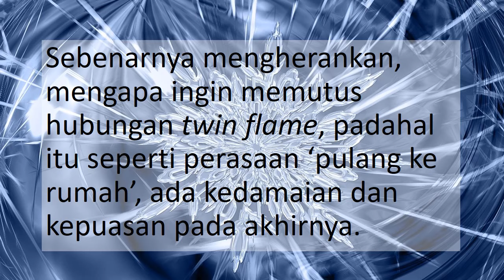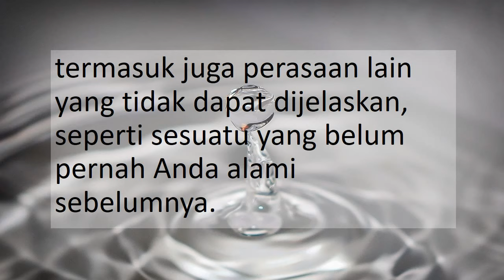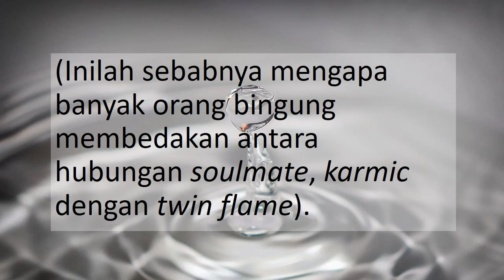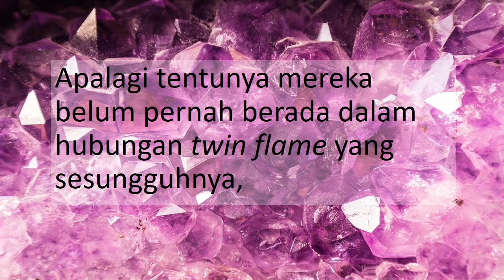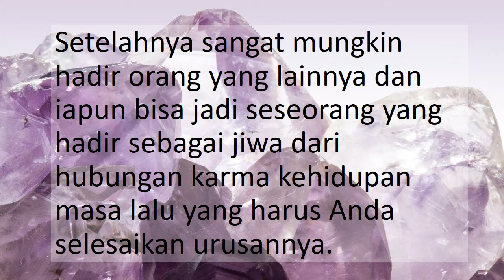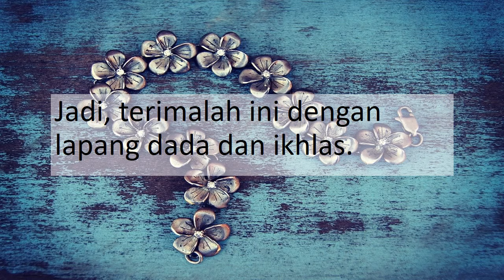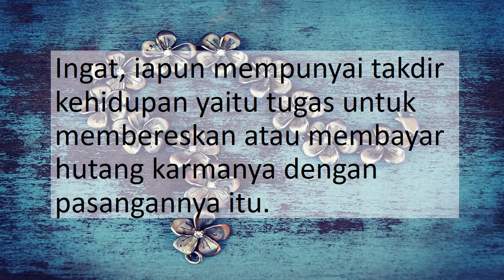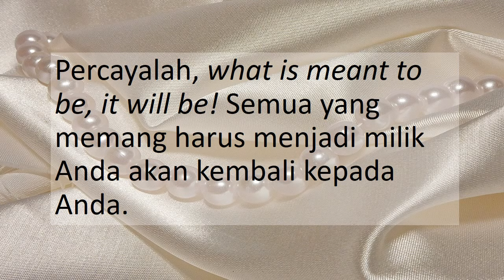Memutus Hubungan Twin Flame, Mungkinkah?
Salam bahagia sahabat twin flame dimanapun berada..

Hubungan twin flame seringkali membuat seseorang tidak tahan dan ingin memutus hubungan tersbeut. Mungkinkah? Mari kita bahas dalam episode ini.
Twin Flame Saga yang sudah mempelajari twin flame sejak 2017 akan membahas segala hal tentang twin flame yang disarikan dari berbagai sumber. Baik artikel tentang twin flame bahkan pengalaman pribadi para twin flame yang tersebar di  seluruh dunia yang tergabung dalam berbagai komunitas twin flame. Mudah-mudahan video ini memberi manfaat dan informasi tentang twin flame yang dibutuhkan.
- Untuk menghindari kesalahpahaman, pertanyaan dalam kolom komen tidak semuanya akan dijawab disini. Jika ada pertanyaan menarik, akan dibuatkan video untuk mengulasnya.
- Mohon hindari komen yang berbau sara, ujaran kebencian dan tidak sesuai dengan tema video. Komen yang bersifat negatif akan dihapus.